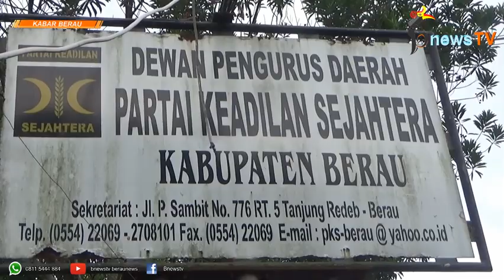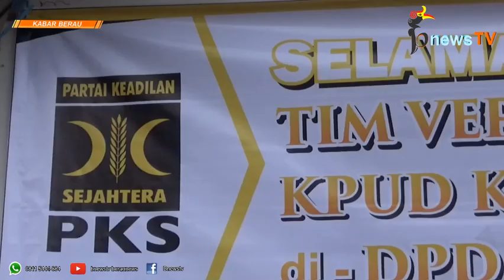Setelah Gerindra, Giliran PKS Lolos Verifikasi Faktual Tingkat Kabupaten Berau